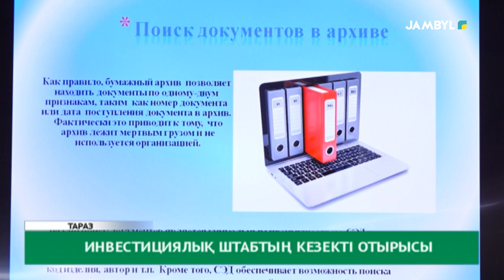Инвестициялық штабтың кезекті отырысы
Жамбыл облысының әкімі Нұржан Нұржігітовтің төрағалығымен өткен инвестиция тарту, инвесторлардың ұсыныстарын қарау жөніндегі штабтың кезекті отырысында бірқатар ұсыныс-жобалар қаралды.